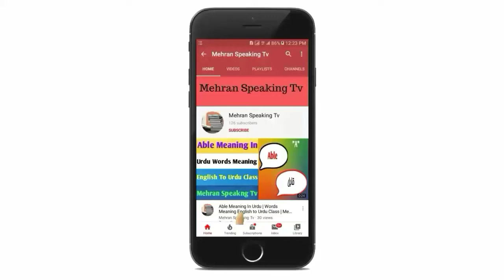Nomination Meaning In Urdu